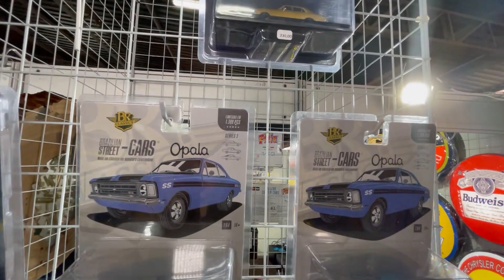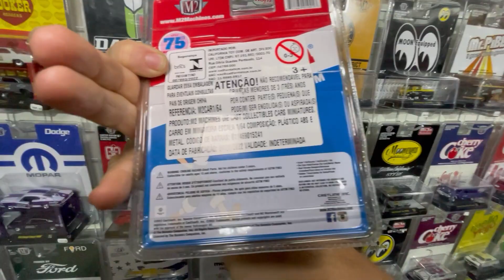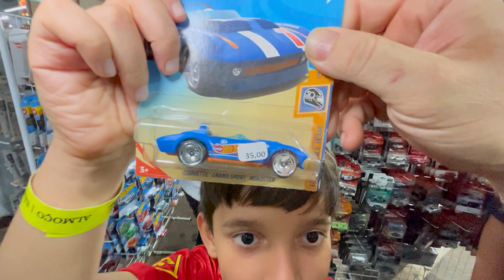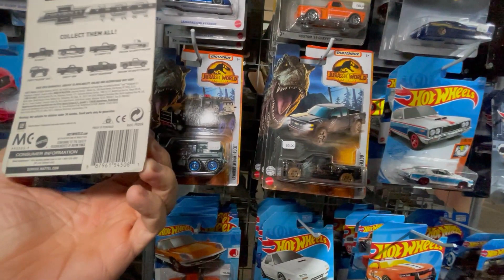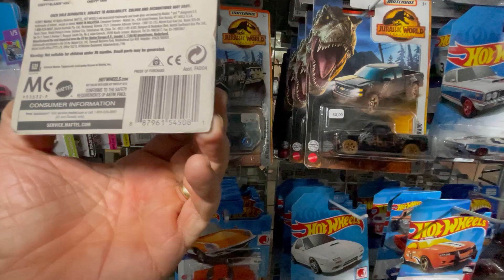A MAIOR LOJA DE HOTWHEELS QUE JÁ VIMOS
Galera no vídeo de hoje nós vamos mostrar pra vocês uma das maiores lojas de Hotwheels que já vimos...muita variedade e diversas opções de miniaturas clássicas, series especiais e itens muito raros e exclusivos!!

"Aproveite o melhor tempo com seus filhos, criem momentos e experiências na vida deles ao ponto que eles nunca se esquecerão daquilo!" - @familia3vmjt

Não deixe de acompanhar os próximos vídeos!

Loja Diecast
Falar com os amigos Roniel ou Hilton
Rua Prof. Alvaro Jorge, 371 Vila Izabel Curitiba-PR

Link desse vídeo para compartilhar com a galera!